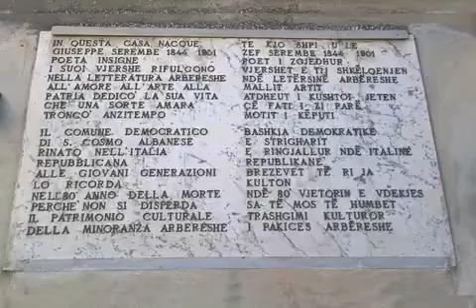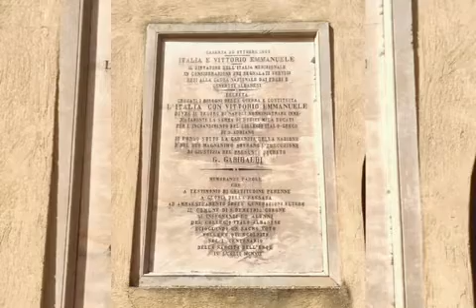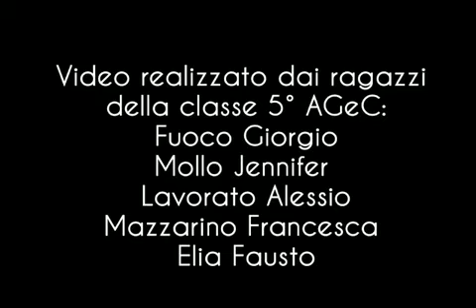Incontro con lo storico 2021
Video del 1° marzo 2021